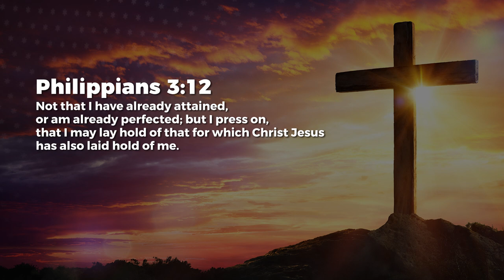Purpose - Nancy Ramya | Daily Devotion, May 14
Today's Daily Devotional: Purpose